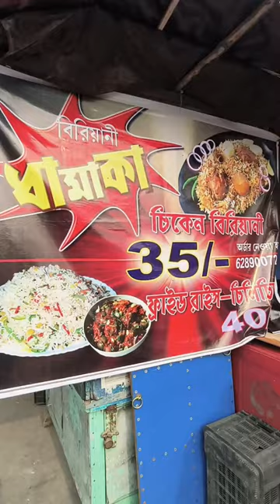বারাসাতে বিরিয়ানি ধামাকা 35/- || barasat biriyani dhamaka sale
barasat cheapest biriyani
best biryani in barasat
biryani barasat
best biriyani in barasat
 biryani
cheapest biriyani in barasat
chicken biryani
barasat biryani
cheapest biryani at barasat
barasat biriyani
dada boudi biryani
barasat chepest biryani
biriyani barasat
world cheapest biryani
barasat
best chicken biryani in barasat
cheapest biriyani in kolkata
cheapest chicken biriyani
biriyani,biryani
best mutton biryani in barasat